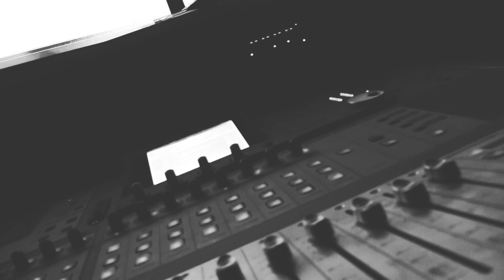bodiegonzo x wedo - "probly not" (official music video)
This is a 90sProductions Film